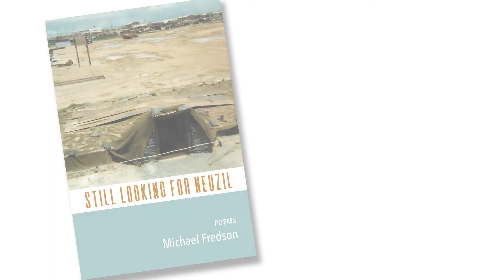My Job (Was to Not Get Killed)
Michael Fredson relates his first experiences and reactions to the chaos that was military life in Vietnam, 1969. He had one priority: to stay alive.